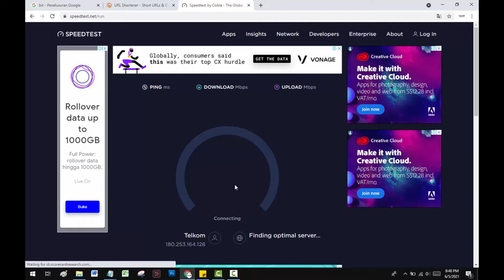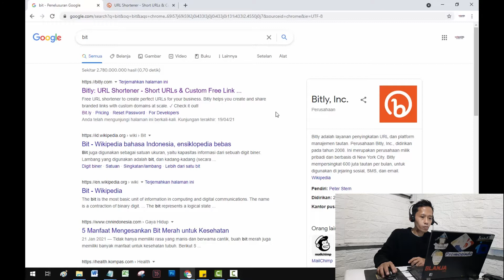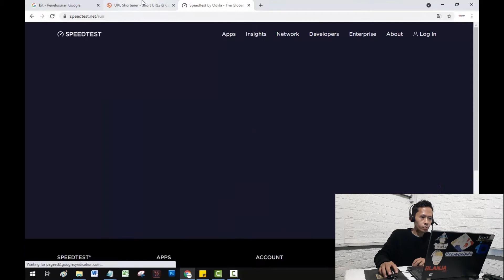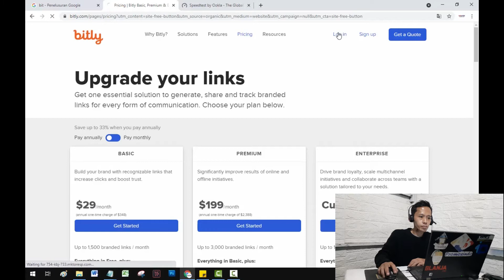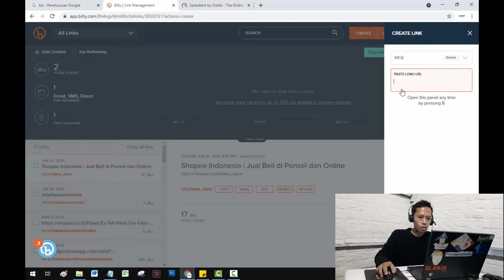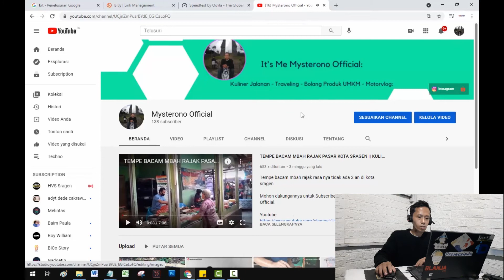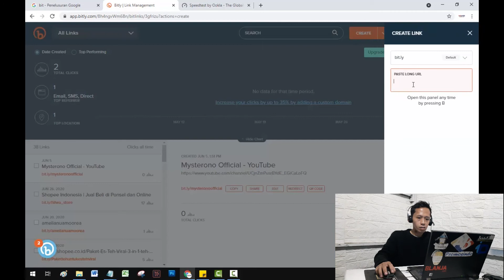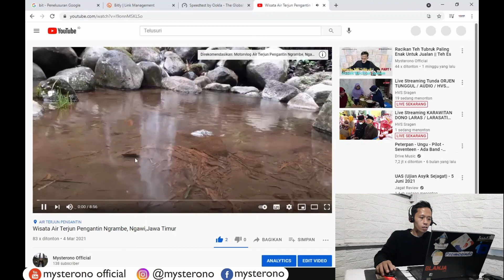Mengubah short link di bitly menjadi link nama usaha bisnis online kita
link nama keren, tutorial bitly,